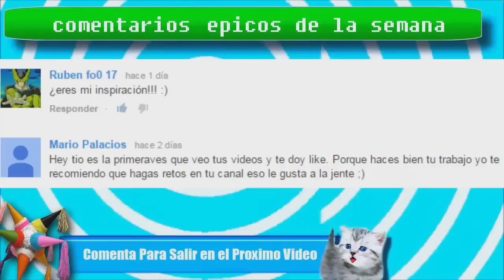Piñata.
y me sigues en mi Instagram entraras
al sorteo del Iphone 11  ... Suerte! 😊

(Fecha Limite: 1 de Diciembre) Hola, bienvenidos al canal de Trexc, TeamPan0cha🌵
Youtuber de comedia interesante VideoDiario 📰

Bonito día ❤️ 😊